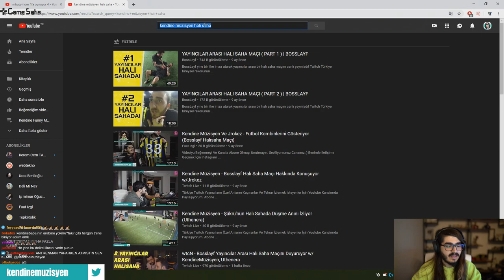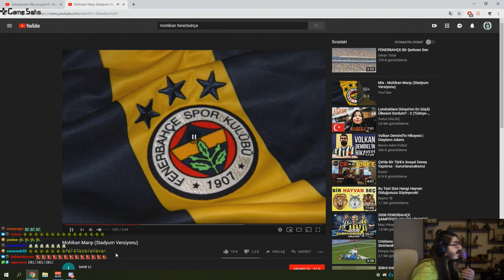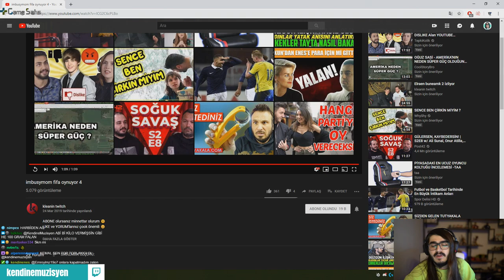Kendine Müzisyen Serhat Akın efsane golleri İZLİYOR !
LİKE VE YORUM YAPMAYI UNUTMAYALIM :D